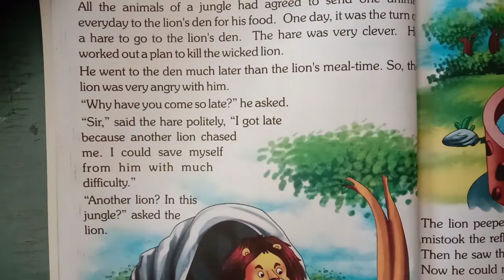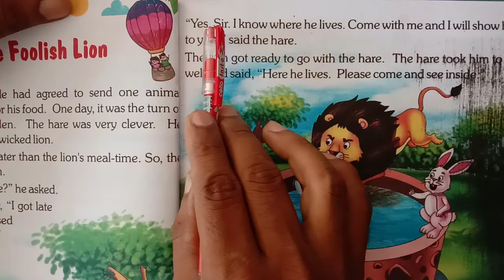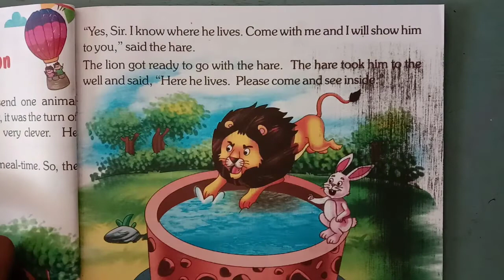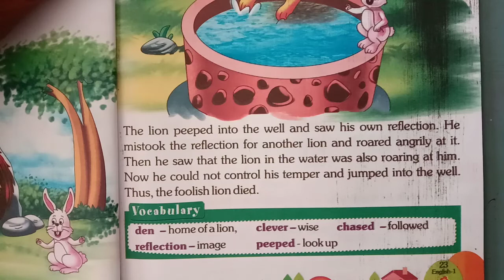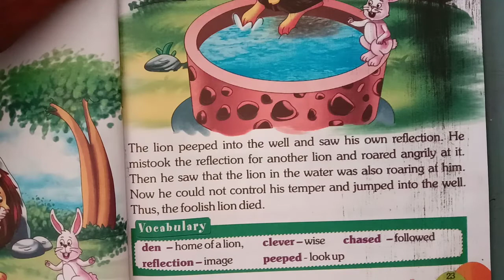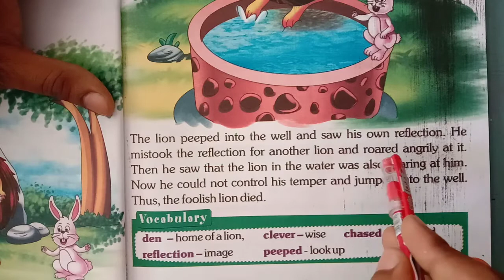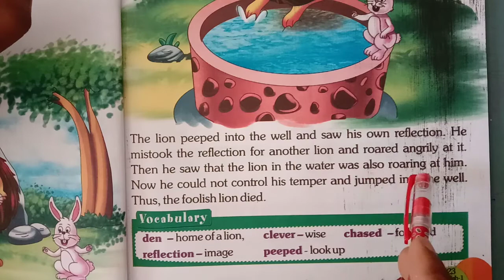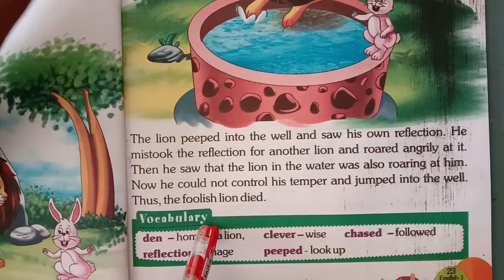CLASS-1, CHAP-4, P-10